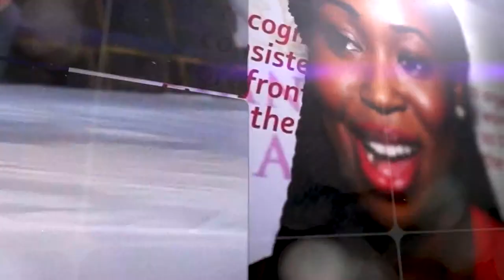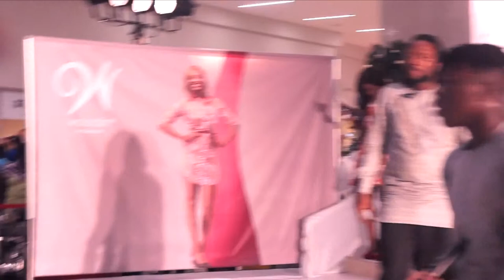Woodin Fashion Show @ West Hills Mall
PLEASE NOTE: Unauthorized upload of this video unto any YouTube channel is prohibited. (C) 2014. MiPROMO Media.

for the best of Africa's Fashion, Society, Entertainment, Lifestyle and more...
Style Afrique•com™ • The United Colours of Africa.